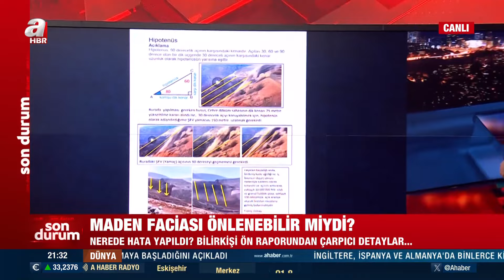Erzincan'da maden faciası! Nerede yanlış yapıldı? | A Haber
Canan Barlas ve Cemil Barlas moderatörlüğünde A Haber ekranında 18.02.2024 tarihinde yayınlanan 'Canan Barlas ile Gündem' programında konuklar; gazeteci Abdurrahman Şimşek, yazar Kurtuluş Tayiz, gazeteci Nazif Karaman, akademisyen Prof. Dr. İrfan kaya Ülger ile "ABD, neden Putin'i suçluyor?", "Navalni öldü mü öldürüldü mü?" sorularına yanıt arandı.